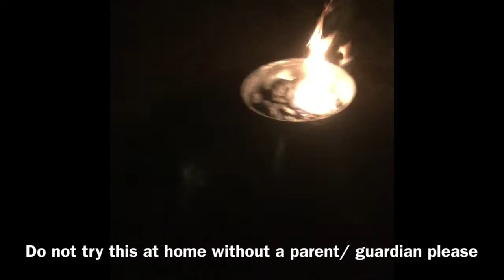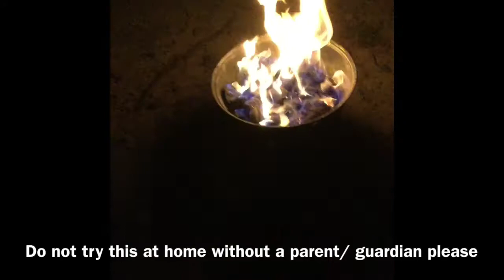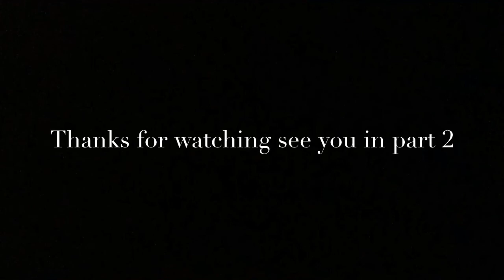24 hour outside challenge part 1 “The night”